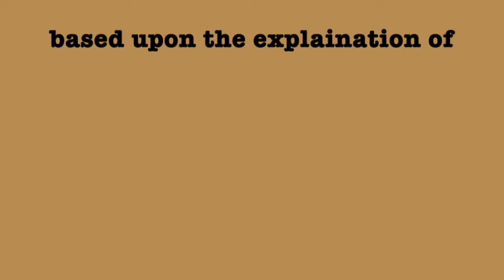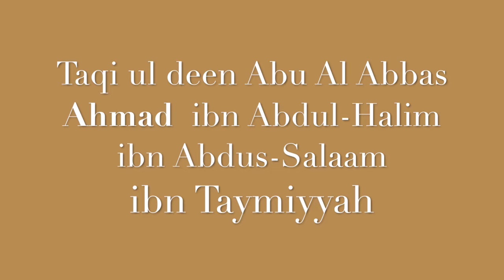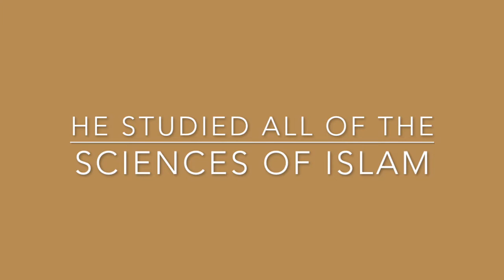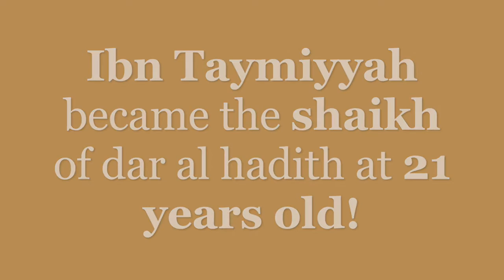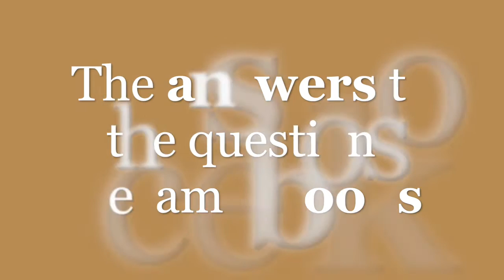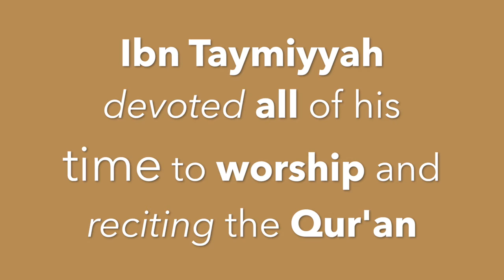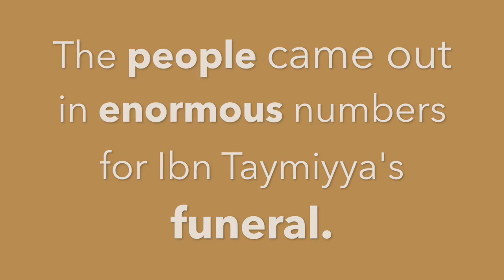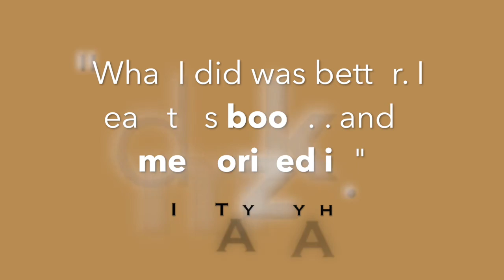Ibn Taymiyyah - Short Biography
First in the series of The Concise Legacy by Ibn Taymiyyah. Based upon the explanation of Shaykh Abdur Razzaaq ibn Shaykh Abdul Muhsin al-Abbaad al-Badr (HafidhahumAllaah). Presented by Abu Muhammad Abdur-Ra'uf Shakir.

More lectures at Islamlecture.com